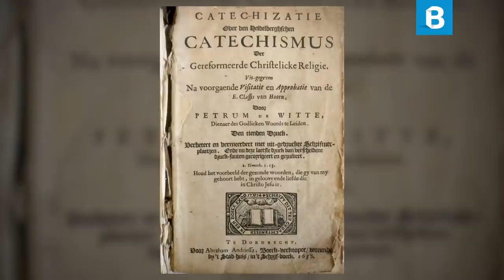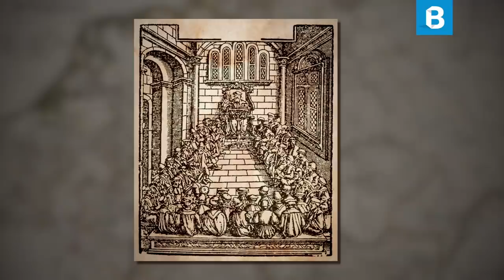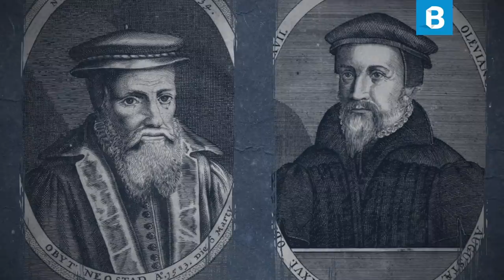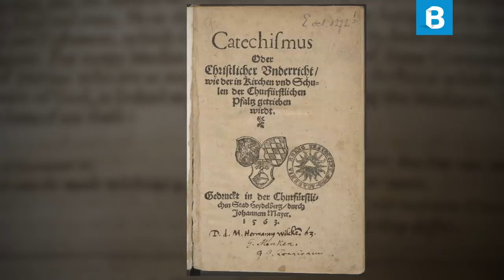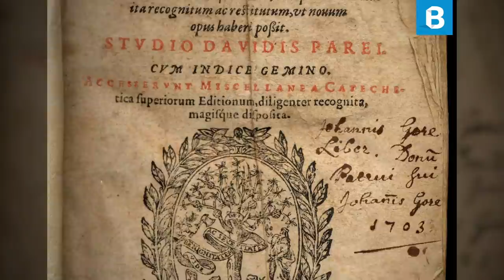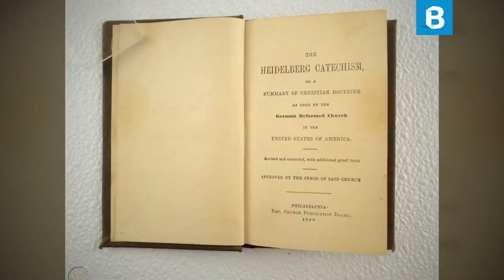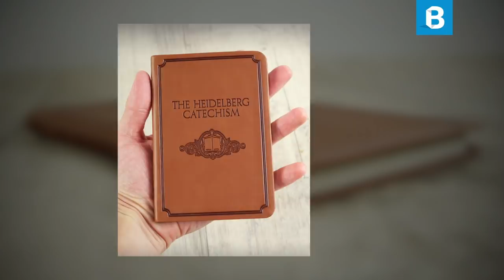¿Qué es el CATECISMO de HEIDELBERG y cuál es su historia? | BITE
El Catecismo de Heidelberg es una de las Tres Formas de Unidad de las iglesias reformadas (especialmente de la iglesia reformada holandesa), es un documento confesional protestante que usa una forma de enseñanza a través de preguntas y respuestas, para su uso en la enseñanza de la doctrina cristiana reformada.

Fue escrito en 1563 en Heidelberg, la actual Alemania. Su título original se traduce como Catecismo, o Instrucción Cristiana, según los Usos de las Iglesias y Escuelas del Palatinado. Por encargo del príncipe elector del Palatinado Electoral, a veces se le denomina "Catecismo del Palatinado". Se ha traducido a muchos idiomas y se considera uno de los catecismos reformados más influyentes.

SÍGUENOS

CRÉDITOS

Conductor: Josué Castellón.
Guión: Giovanny Gómez Pérez.
Apoyo en el desarrollo del guión: Jonathan Muñoz y Diego Kim.
Edición del video: Fernando Ordoñez.